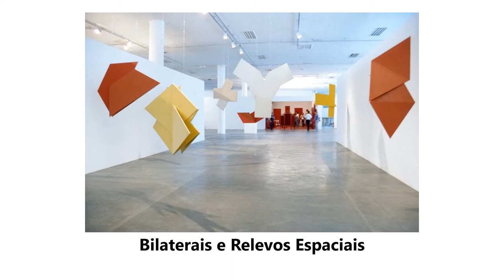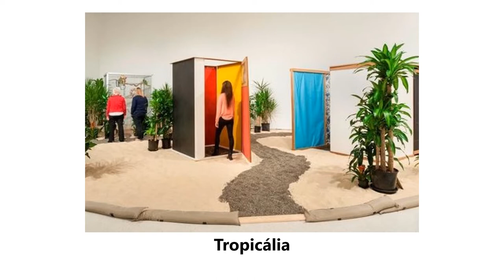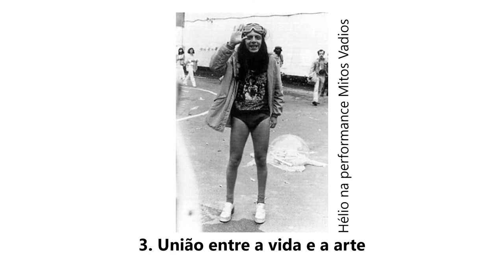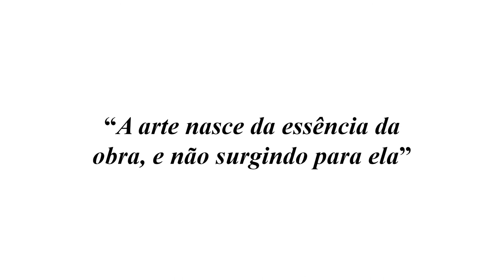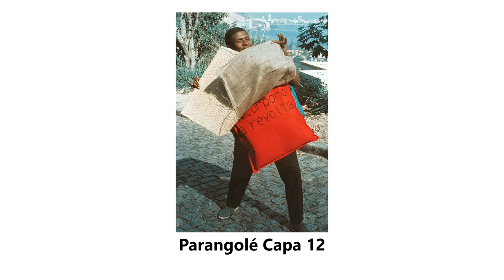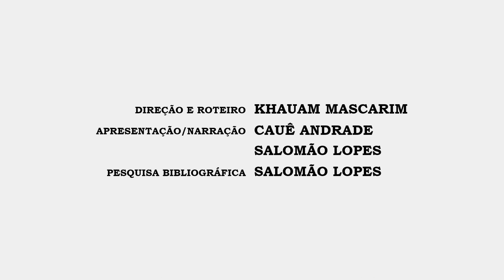Hélio Oiticica em 5 minutos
Conheça quem foi Hélio Oiticica, suas obras e como estas influenciaram vários outros artistas durante a Arte Contemporânea no Brasil e no mundo.

► CRÉDITOS
Direção e roteiro: Khauam Mascarim
Apresentação/Narração: Cauê Andrade e Salomão Lopes
Pesquisa bibliográfica: Salomão Lopes
Edição e animação: Khauam Mascarim
Legendas: Cauê Andrade, Khauam Mascarim e Salomão Lopes (revisão: Micaela Coelho)

► REFERÊNCIAS BIBLIOGRÁFICAS
AIDAR, Laura. Arte Contemporânea. Acesso em: 13 out. 2020.

Hélio Oiticica: 11 obras para compreender sua trajetória. Cultura Genial. Acesso em: 13 out. 2020.

GUZZO, Marina Souza Lobo et al. Parangolés: inspiração para dançar no território. Interface (Botucatu), Botucatu, v. 22, n. 67, p. 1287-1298, Dec.  2018. Acesso em: 16 out. 2020.

Hélio Oiticica. Enciclopédia Itaú Cultural de Arte e Cultura Brasileiras. São Paulo: Itaú Cultural, 2020. Acesso em: 13 out. 2020.

Hélio Oiticica. UOL Educação. Acesso em: 13 out. 2020.

OITICICA, Hélio. Aspiro ao Grande Labirinto. Rio de Janeiro: Rocco, 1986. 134 p.

VARELLA, Paulo. O que foram os Parangolés. Arte Ref. Acesso em: 15 out. 2020.